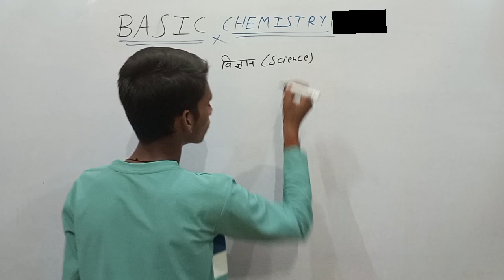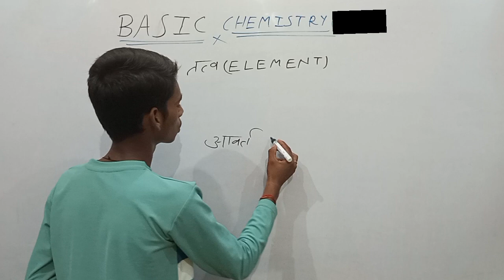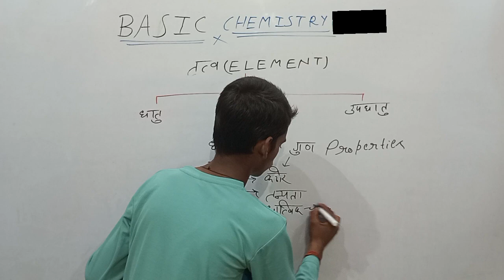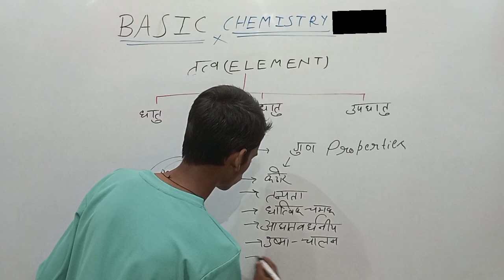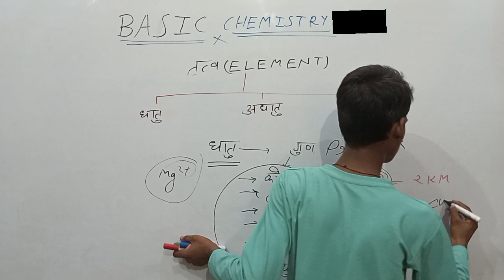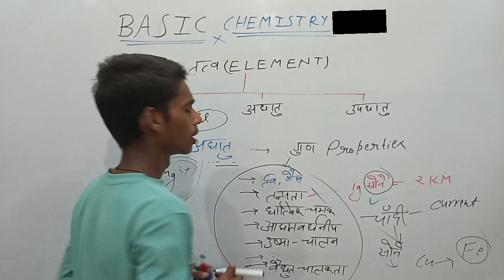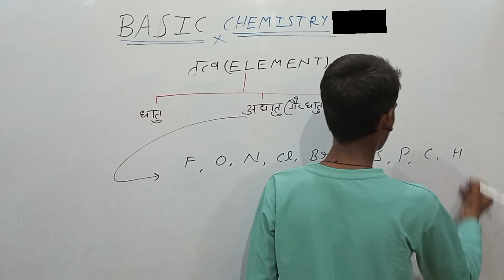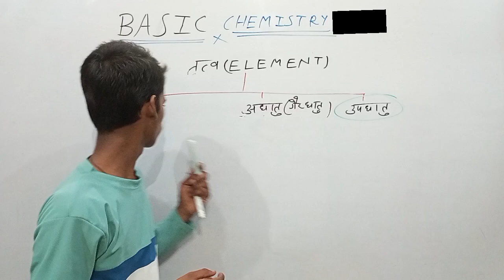Basic chemistry matel and non metal || धातु और अधातु